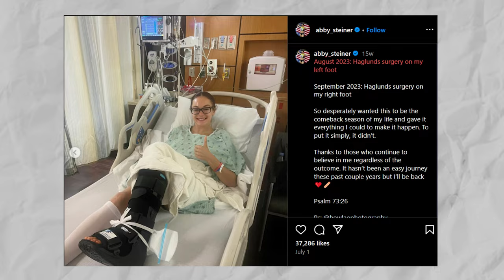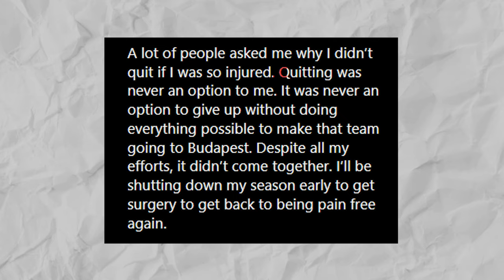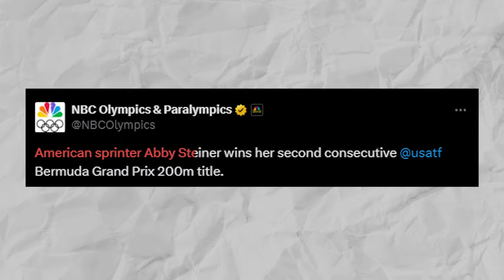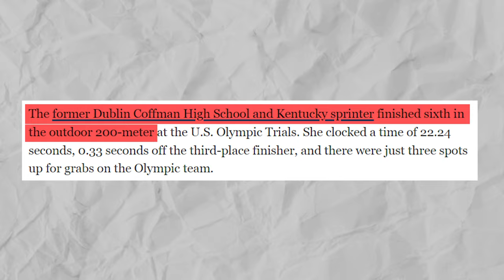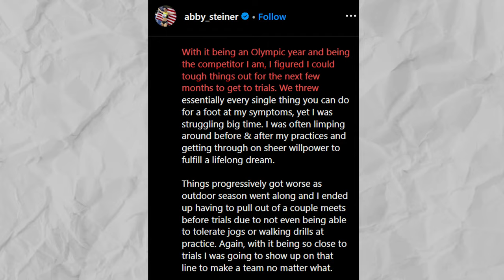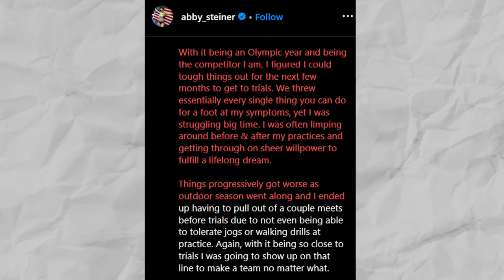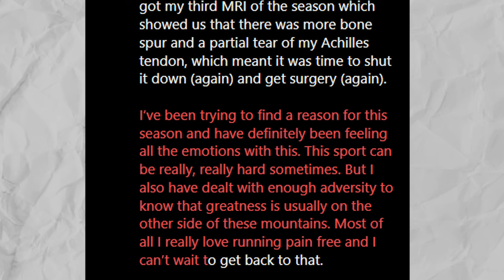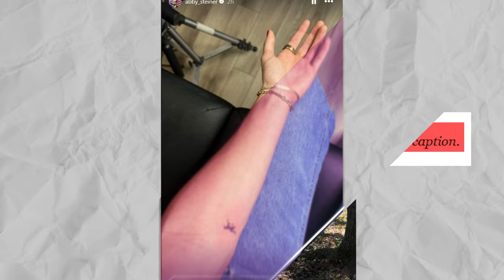Breaking: Abby Steiner Makes EXCITING Career Announcement..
After she switched events, she has definitely made an impact in track and field. Although she has the skills, her body apparently just couldn’t keep up.  Needless to say, her injuries put an abrupt stop to her chance of chasing her goals.

Although many of you are probably aware, Abby’s 2023 season has been plagued with health concerns. As she detailed in an Instagram post, she had Haglund's surgery on her left foot in August and had the same surgery on her right foot the following month. It goes without saying that she had to cut the season short and withdraw from a couple of races. At just 24 years old, Abby had faced a challenging six-month battle with a heel injury back in 2023. After finishing fourth in the 200m at the USA Track and Field Championships, she decided to end her season and focus on her recovery.